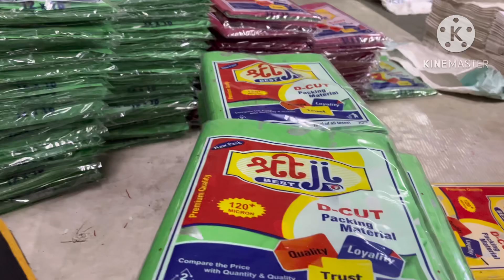D-cut stock ￼Shreeji packaging bussinessgrowth shreejipackaging #2023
WELL COME

SHREEJI PACKAGING

New manufactures business idea, 2023
For new business idea in 2023 and small business idea with amazing success stories with best business idea, follow manufacturers Guide
on

I'm on Instagram as pravin_choudhary_237. Install the app to follow my photos and videos.

Hello everyone, my name is Pravin Chaudhary and I have started this channel to make you  aware and who want to start new business in2023 in manufacturing field
In this video I had over covered a profittable business idea in India, which you can start this business from home and can start small scale industry in India. this new business idea is in low investment. High profittable. Business this business is for human to
Where is the product from this machine can be space supplied in Indian market

1 . Compostable bags making business
2 . Recyclable bags making business
3 . Decomposable carry bags making business